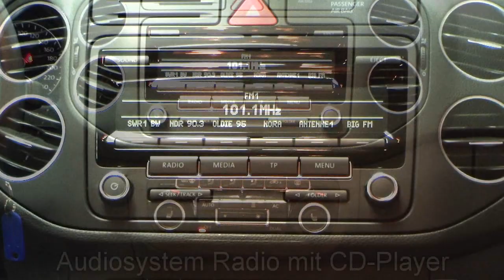Volkswagen Golf Plus 1.2 TSI BMT Style United Grey CW542008